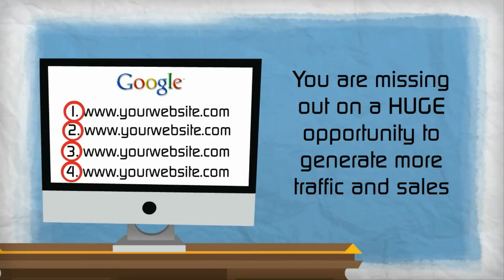Local SEO Sacramento for Top Ranking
You need to be on page one or you miss 75% of the users.

75% of internet users never move past page 1 … so if your website is not showing up there, you are missing out on a HUGE opportunity to generate more traffic and sales